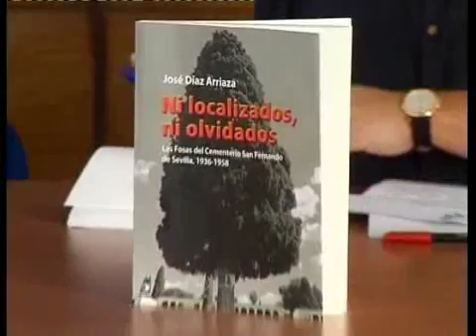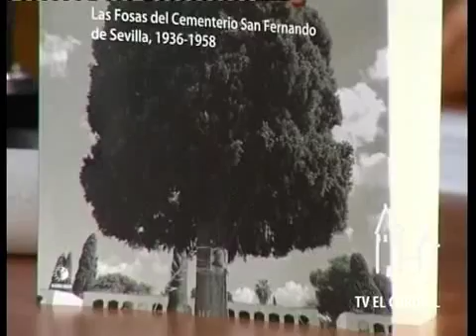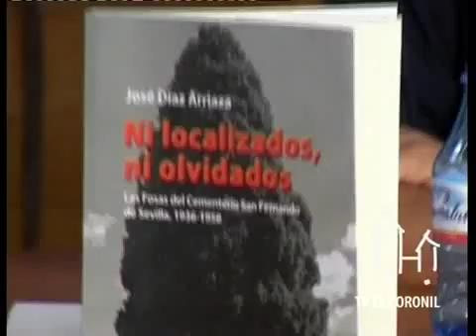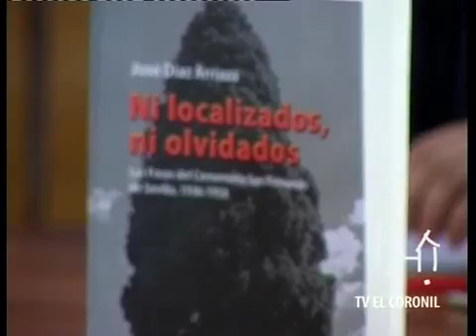20/05/2016 TVEC Presentación Ni localizados, ni olvidados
Reportaje de la presentación en El Coronil del libro "Ni localizados, ni olvidados. Las fosas del cementerio de San Fernando de Sevilla 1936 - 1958", con la presencia del autor, José Díaz Arriaza; una representante de la ARMH Provincia de Huelva, Concha Morón; el presidente de la ARMH El Coronil, Antonio Manuel Mateos; y la Concejala de Derechos, Libertades y Memoria, Irene Lara.